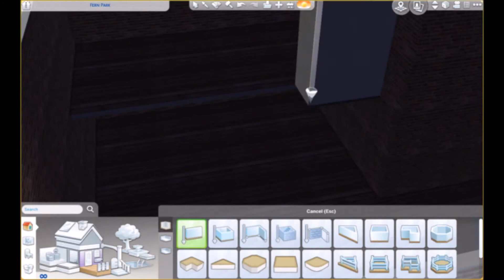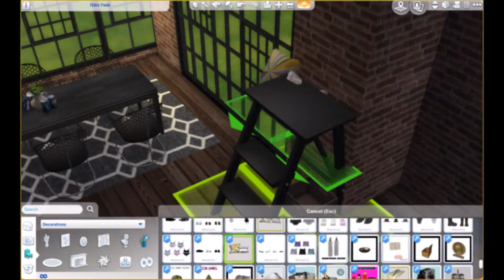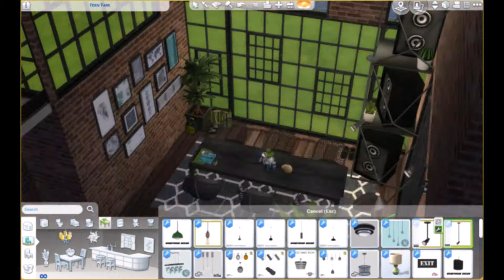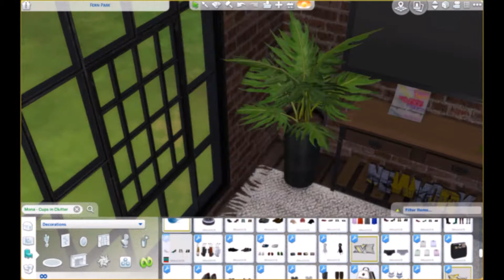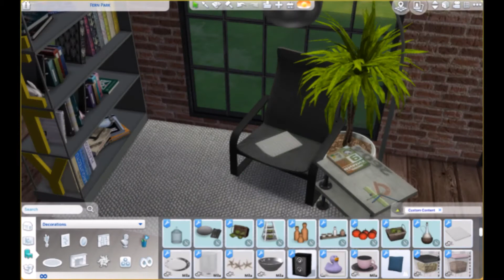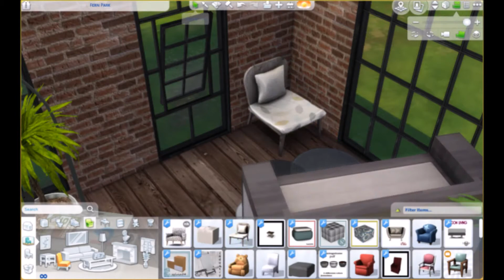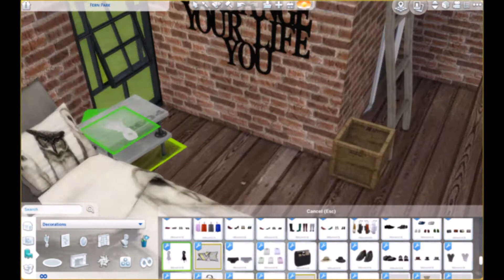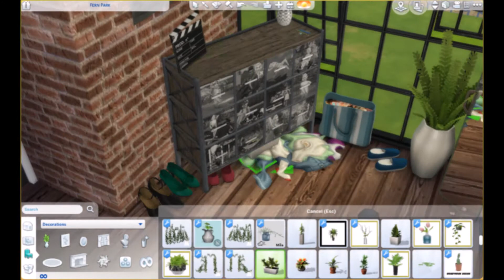INDUSTRIAL LOFT | Sims 4 Speed Build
~~OPEN ME~~

The rustic wooden floors and brick walls give this loft a modern, chic atmosphere. Industrial furniture makes this loft the ideal living space for a young adult.

Can anyone spot one of my other builds through the windows?

This is my first loft build and I had lots of fun with it. Leave any suggestions in the comment section below.